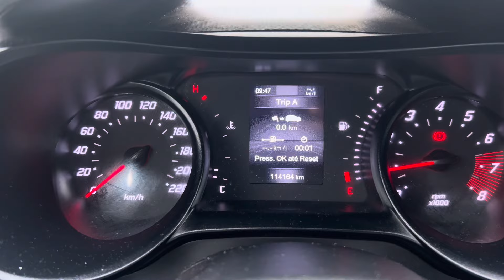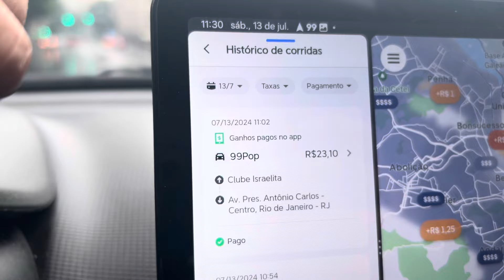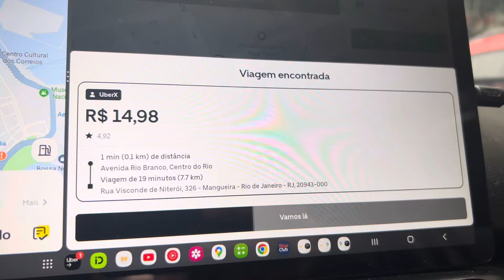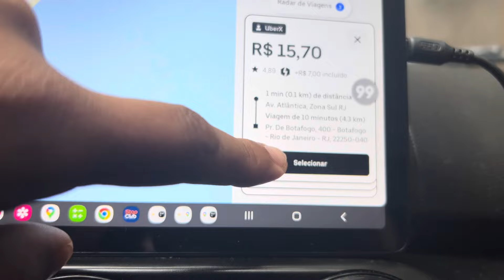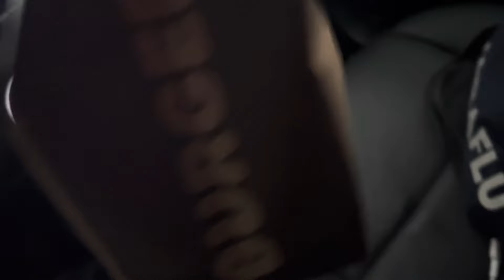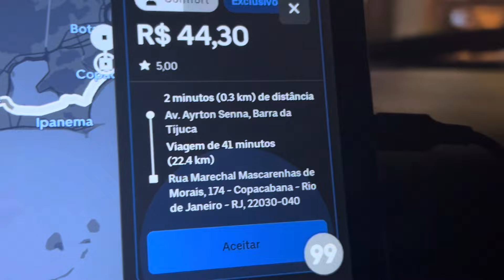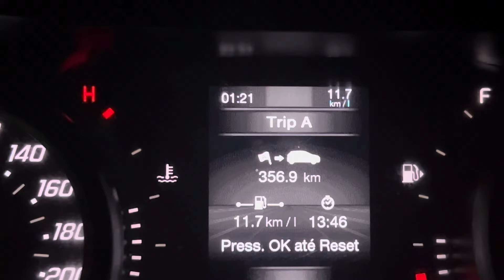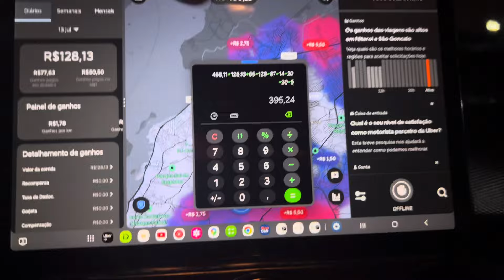🟡Trabalhei ATÉ não AGUENTAR na UBER, 99pop, Indriver. Quanto eu fiz?